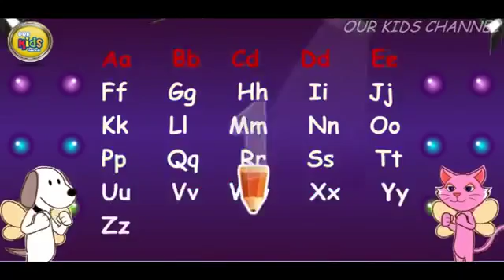ABC Song Alphabet Song English song for Kids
ABC Song 3  Alphabet Song   English song for Kids